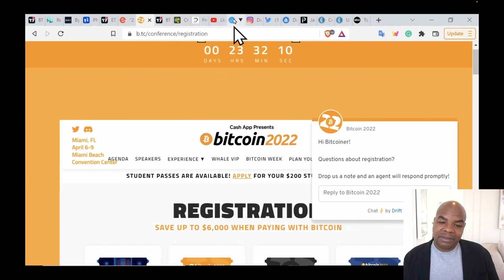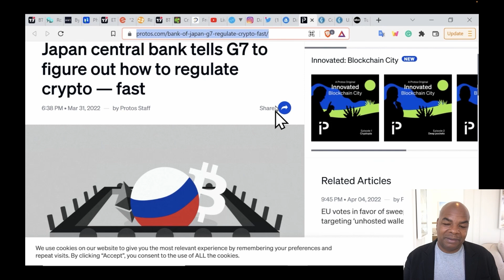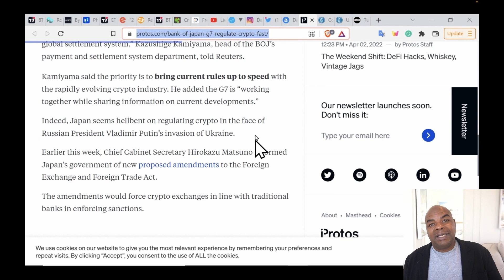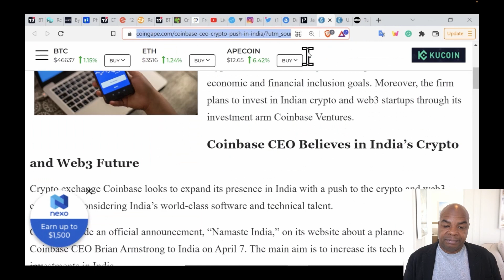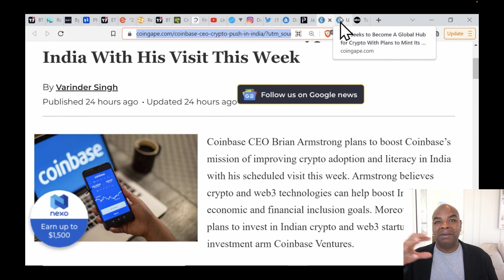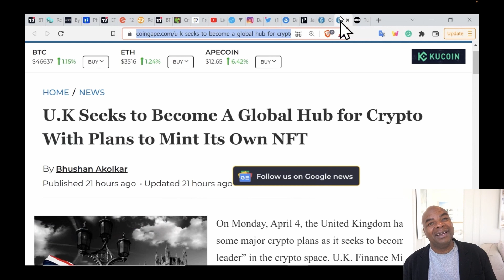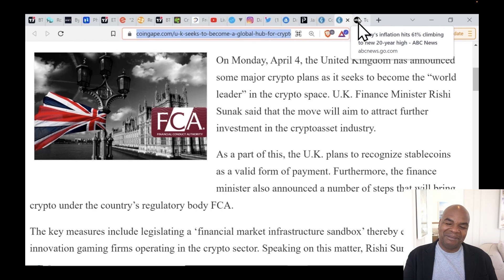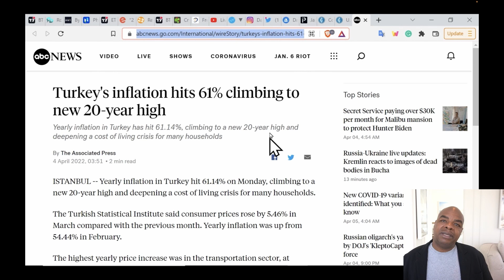СТРАНЫ ПАНИКУЮТ ИЗ-ЗА РЕГУЛИРОВАНИЯ КРИПТО И ЕЕ РОСТА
✅Получите до $4620, регистрируйтесь на
БИРЖА DELTA  -10% на торговые комиссии на первые 6 месяцев!
Пригласительный код: DAVINCIJ15
Биржа BITGET: Получите до $153 бонусом!
Отметки эпизодов :

00:00 Вступление
00:16 Конференция в Майами
00:59 Социальные сети Давинчи
01:59 Центральный банк Японии - Регулирование
05:27 Coinbase в Индии
07:57 Британия Крипто-Глобальный хаб
09:51 Инфляция в Турции 61%
11:56 Заключительные мысли